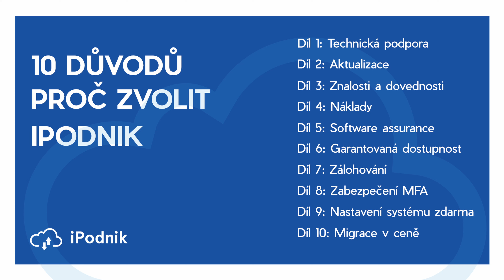10 Důvodů proč iPodnik - Aktualizace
V tomto krátkém seriálu vám představíme 10 důvodů, proč si zvolit iPodnik jako poskytovatele cloudového řešení. V tomto díle se podíváme, jak je to u nás s aktualizacemi.